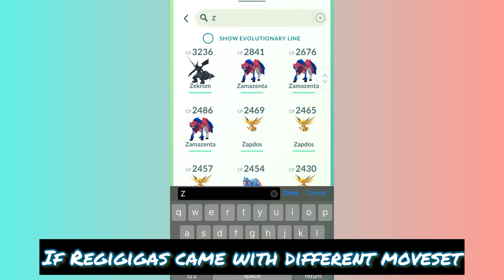(May) Next Elite Raid in Pokemon Go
Next elite raid Pokémon Go